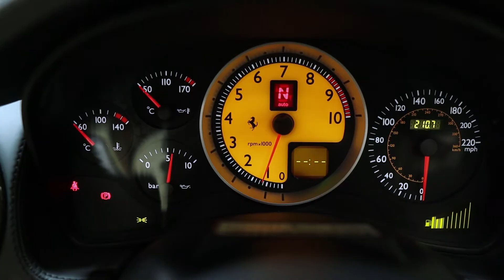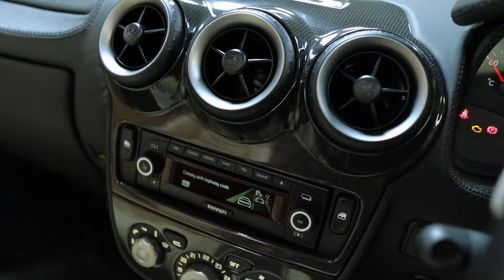FERRARI 4304.3 SPIDER F1 2d 479 BHP 15.5k miles, Huge Spec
A Truly Beautiful 2008 Ferrari F430 F1 in Nero Daytona Black with Creme Hide Interior and over £12,000 of Factory Options, including Upgraded Daytona Upholstery and Challenge wheels. Covering just 15,490 miles since new, with a great history, spec and a 12 months Comprehensive warranty. Known affectionately as 'The Baby Enzo' the naturally aspirated V8, on display under a glass cover delivers 490bhp, revs up to 8500 rpm and can reach a top speed of 196 mph. While a thoroughbred Sports Car, the F430 is brimming with features such as heated and electrically adjustable seats, Park Sensors, Electric hood and Carbon Fibre Interior trim and Ferrari embossed headrests. Enthusiast owned having had no expense spared with a combination of Ferrari and Ferrari Specialist history, including replacement of the known issues – Lower Ball Joints, Track Ends and Wishbone Bushes at a cost of £4,700 at 14,180 miles and all new buttons to resolve the common 'sticky' buttons problem costing over £3000.00.

Summary:

• Daytona Upholstery
• Embossed Ferrari Logo
• Electrically Adjustable Seats
• Heated Seats
• Power Hood
• Paddle shift Transmission
• Race Mode
• Multi-cone synchronised Automatic Gearbox
• Launch Control
• 19in Challenge Wheels
• Engine Display Glass
• Carbon Interior Trim
• E-Diff Limited-Slip Differential
• Yellow Brake Callipers
• Subwoofer Hi fi Sound
• Bluetooth Telephony
• Brake Force Distribution
• ABS - Anti Lock Braking System
• Yellow Brake Callipers
• Front and Rear Park Sensors

For more information or to arrange a viewing please get in touch. We offer great finance packages, generous Part Exchange and Home Delivery Options.

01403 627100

CHALLENGE WHEELS, CARBON INTERIOR PACK, ALL NEW SWITCHES, HEATED SEATS, DAYTONA SEATS Compact Power Hood, Leather interior trim with daytona style upholstery , Carbon fibre for lower cabin zone, Brake calipers in Yellow, Radio navigation system, Electrically operated and heated front seats, Daytona style seat trim, Electric seats, Front and rear park sensors, Ball polished Challenge style wheel rims, Carbon fibre for driving zone, Scuderia Ferrari shields, Rear challenge style segment in carbon fibre, Paddle-shift Transmission with Race., Hi fi sound system with subwoofer, Replacement Ferrari Interior Buttons and trim, Wishbone/Track Rod Ends/Ball Joints/Toe Links/Bushes/Bearings, Bluetooth Telephone preparation, PAS, Alarm, Navtrak vehicle tracking system, Transponder key, Electronic differential, ABS, Driver and passenger airbags, Stability and traction control, Stereo radio/CD player and MP3 facility, Electric glove compartment, Electronic climate control (ECC), Engine starter switch, Instrumentation graphic with coloured rev counter - Red, Bi-Xenon headlights and headlight washers, Fully automatic soft top, Heated electric door mirrors, 19" 5 spoke alloy wheels, Puncture inflation kit, Dedication Plate in silver.